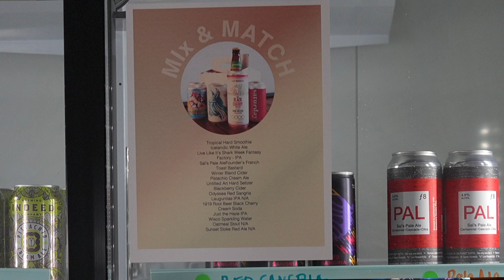Iron Hop Tap House in Mazomanie